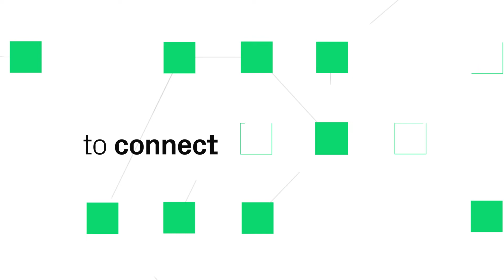The CREE Platform - The way forward is together.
The CREE Platform is not only a space to interact with or mobilize peers and partners, but also to exchange and refine ideas that will have a visible impact on the construction industry and beyond. Here we ensure that our shared vision continues to expand, improve, and evolve, incorporating new concepts and modules for future use.

Join our global community to share your perspective — and we will build for the future together!